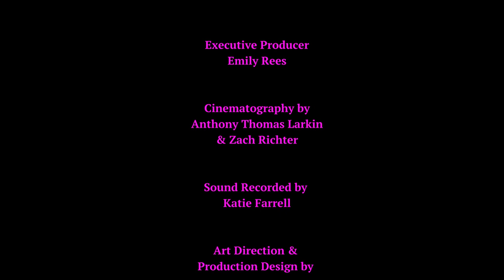Defray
Featured Players:
Isabella Romeo as Quinn
Danielle Greenwald as Lucy
Andrew Richter as Cosmo

Written, Directed, & Edited by Zach Richter

Produced by
Isabella Romeo
Anthony Thomas Larkin
Kyle Gustafson
Zach Richter

Executive Producer Emily Rees

Cinematography by Anthony Thomas Larkin & Zach Richter

Sound Recorded by Katie Farrell

Art Direction & Production Design by Mo Durnin

Gaffer Kyle Gustafson

Score Composed by Andrew Richter & Zach Richter

Additional Music by Enduro Jones
(Courtesy of Steamboat Records)

Special Thanks to:
Maria Capp
The FIve Town College Equipment Room
Michael Cavalli